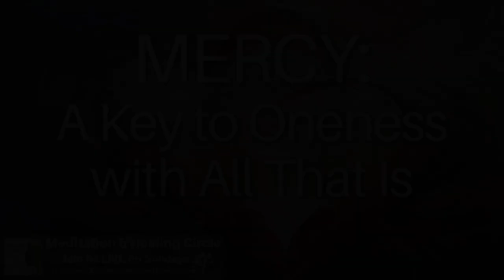Mercy a key to oneness with all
About Mercy a key to oneness with all - To learn more and experience the full meditation, check out the Blog Post

JOIN US LIVE:
The Meditation & Healing Circle is live every Sunday at 10am US ET / 7am US PT. You're welcome to join us. If you join live, you can stay on after the meditation for Q&A, support and discussion.

• The Ocean of Sound: Learn Sacred Sound Codes for Healing, Guidance, Awakening, Manifestation, and more...

Time Stamps:
00:00 Today's Topic is about Mercy and Compassion
00:27 Conflicts of the world
00:52 Ability to cope
01:19 Divine Force of Mercy